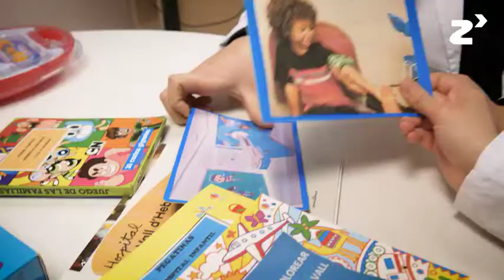Proyecto Hospijoc - zinkinn.es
HOSPIJOC es el nombre asignado al catalogo de juego hospitalario que propone el Hospital Vall d´Hebron.

Una propuesta clara con la humanización que busca respetar los derechos del niño, ya que el niño hospitalizado también tiene derecho a jugar, siendo posible hacerlo dentro del hospital.

Este catálogo pretende informar y preparar al niño ante procedimientos, ingresos, intervenciones o cualquier prueba, mediante la creación de material específico por el propio hospital que ayude al niño a conocer el entorno hospitalario y los profesionales que trabajan en él.

Además, busca reunir y utilizar material sanitario lúdico para que los niños, mediante el juego simbólico, vean reflejado en los muñecos todos los procedimientos por los que él va a pasar.